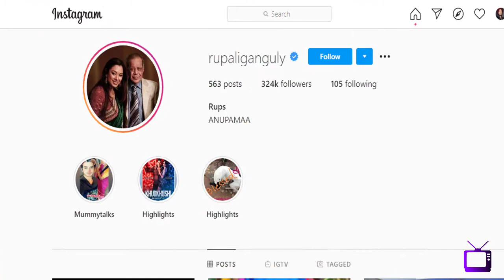#57 Anupamaa Special - Rupali Ganguly